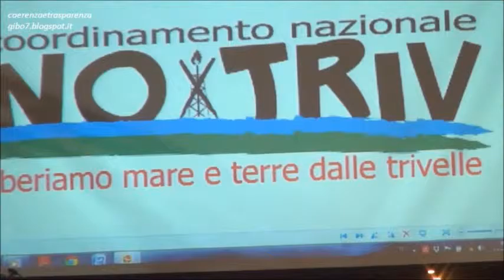Eugenio Finardi concerto per l'Adriatico 11 8 2015 (5b)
NoTriv  concerto per l'Adriatico
Roseto degli Abruzzi  martedì 11 agosto 2015
Eugenio Finardi